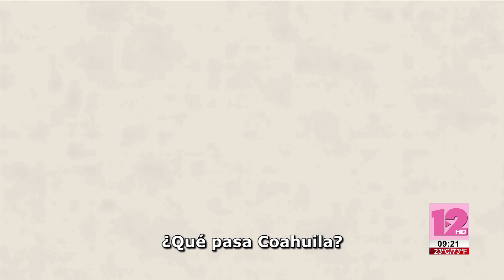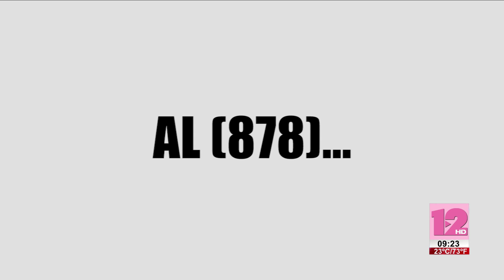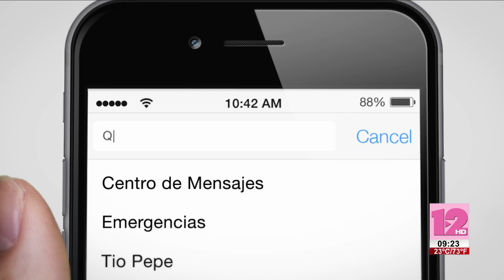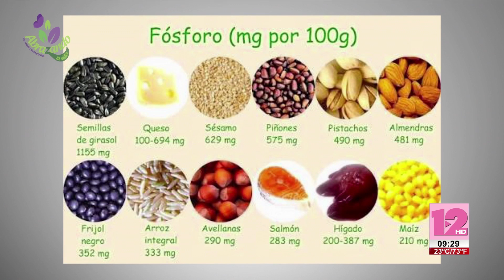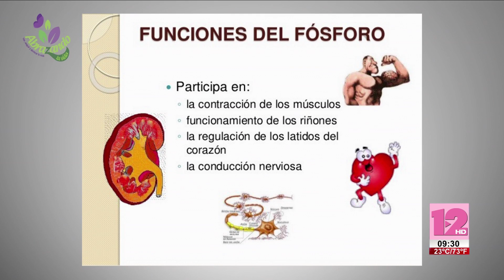Abrazando La Vida 21 de Octubre 2017